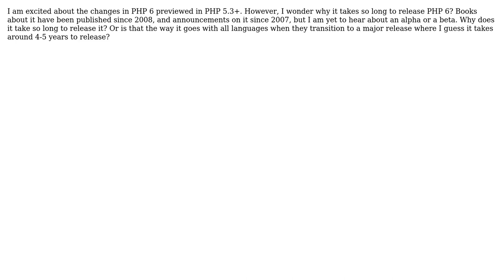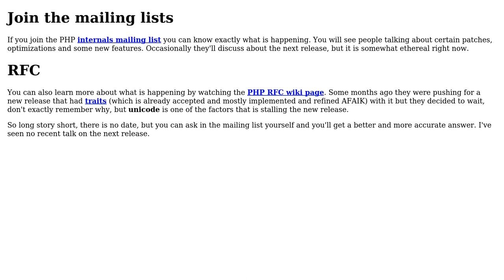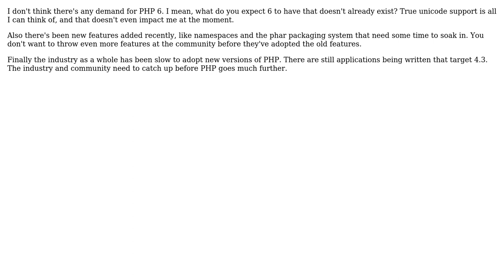What is happening to PHP 6? (4 Solutions!!)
What is happening to PHP 6?

With thanks & praise to God, and with thanks to the many people who have made this project possible! | Content (except music & images) licensed under CC BY-SA | Music | Images & others | With thanks to user Ygam user Nicole user mellowsoon user dukeofgaming user Christian South and the Stack Exchange Network Trademarks are property of their respective owners. You are responsible for your own actions.